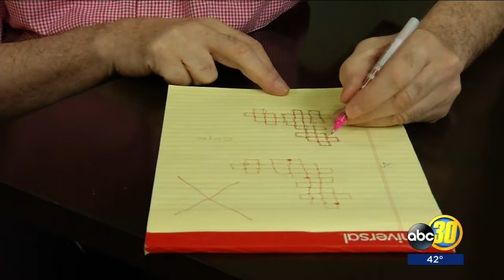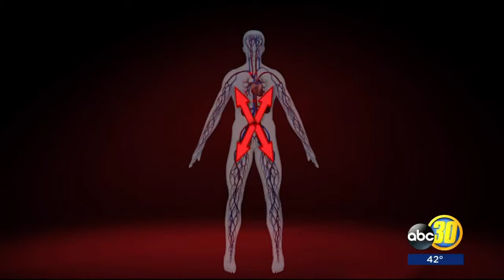New Treatment for Neuropathy: Medicine's Next Big Thing?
Thirty percent of all Americans will be affected by peripheral neuropathy, a condition that impacts nerves leading to the arms and legs.